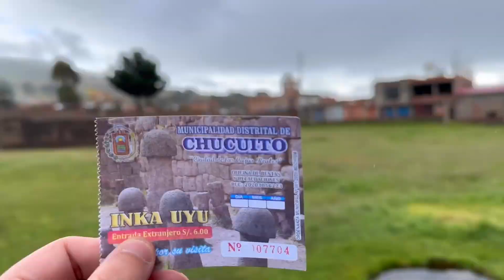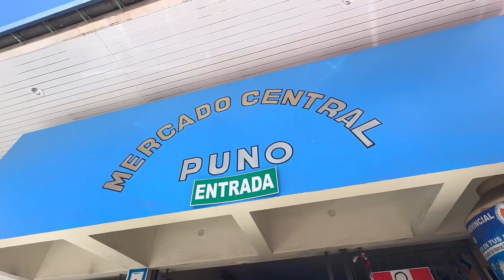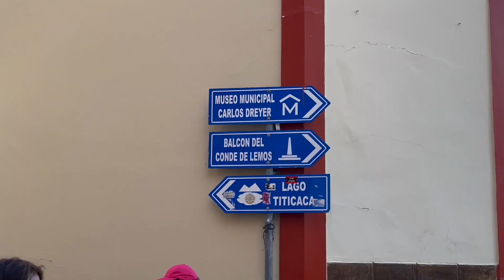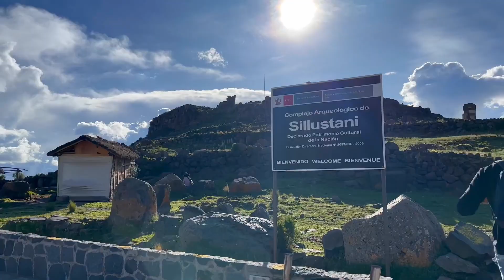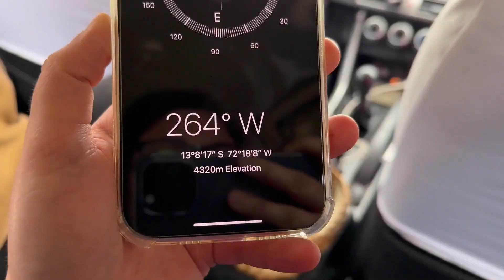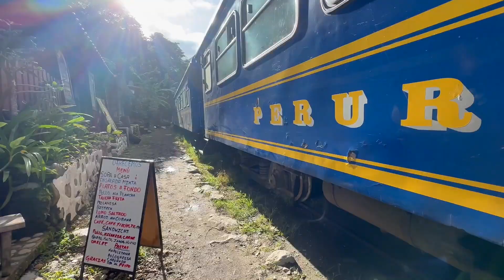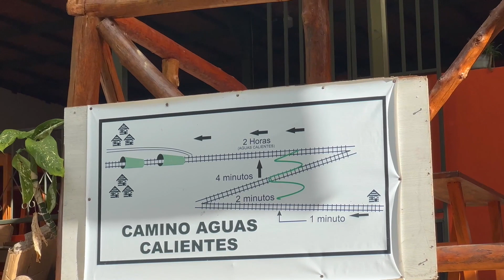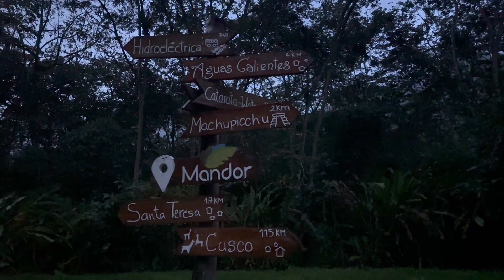PERU' ep. 3 PUNO - OLLANTAYTAMBO E TREKKING VERSO MACHU PICCHU (FINITO QUASI MALE)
PERU' 3 PARTE  PUNO - OLLANTAYTAMBO E TREKKING VERSO MACHU PICCHU (FINITO QUASI MALE)

Non tutto va sempre come ci si aspetta in viaggio... Ma sono proprio queste situazioni particolari a rendere un viaggio unico

Dopo aver visitato Puno che ci ha regalato tantissime tonalità pastello...
è cominciata la parte più tosta del viaggio...

da Puno abbiamo preso un bus notturno e siamo arrivati a Cusco e da li taxi verso Ollantaytambo visitata un pò la zona che merita tantissimo (infatti se riuscite dedicateci almeno 2 notti ) abbiamo preso un taxi privato per raggiungere Hidroelectrica 5 ore di auto infernali da qui è cominciato il nostro trekking verso Aguas Calientes...
Aguas Calientes è il punto di partenza per raggiungere MACHU PICCHU
Insomma questa meraviglia del mondo moderno ci ha fatto faticare un pò 😜 ma ne parleremo bene nel prossimo video

Ci vediamo presto in una nuova avventura ✈️

📎 LINK UTILI 📎
💳 REVOLUT 💳 LA MIGLIOR CRARTA PER CHI VIAGGIA!
Se state pianificando il vostro prossimo viaggio, vi consiglio di provare Revolut! 🌍💳 È una carta fantastica per chi viaggia, offrendo tassi di cambio vantaggiosi, zero commissioni sugli acquisti all'estero,la possibilità di gestire le vostre spese direttamente dall'app e in più ha la funzione di condivisione delle spese che è ottima per chi viaggia in gruppo.
Unisciti a me e a più di altri 40 milioni di utenti che adorano Revolut.

Hai mai provato un'eSIM? Ottieni uno sconto di 3$ US sul tuo primo acquisto di un pacchetto dati eSIM da Airalo. Usa il codice ARIANN0677 per registrarti, oppure applicalo al momento del checkout.

VIDEO GIRATO CON IPHONE 14 PRO
MONTATO CON FINAL CUT PRO